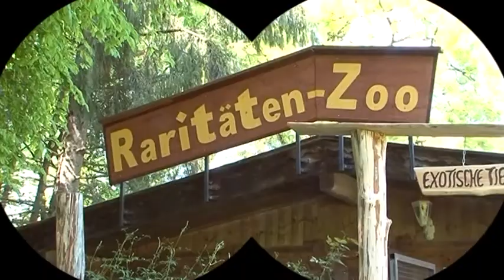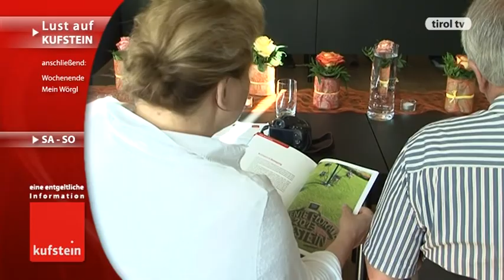"Lust auf Kufstein" 20.07.2013 - Schulschluss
Schwimmfest
Beste Hauptschüler
Sommerfest Musikschule
Tanzmatinee
Open Air Konzerte
Entente Florale